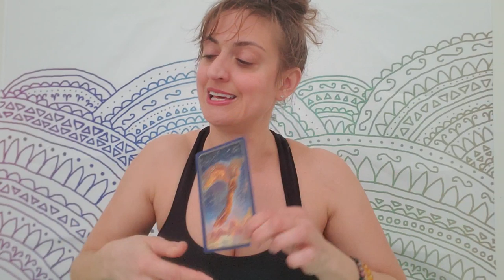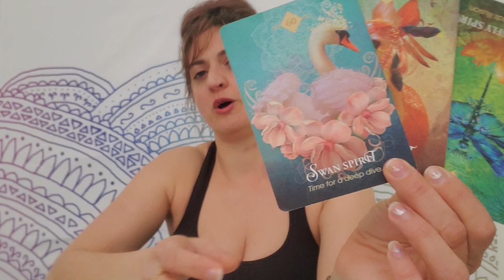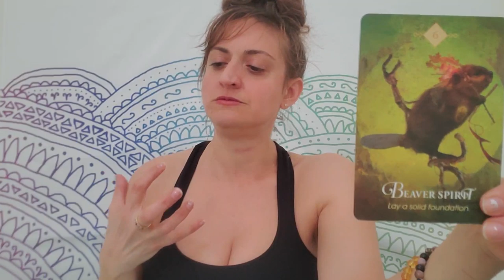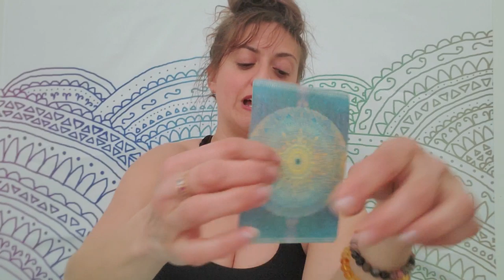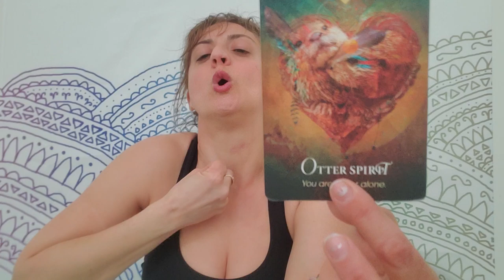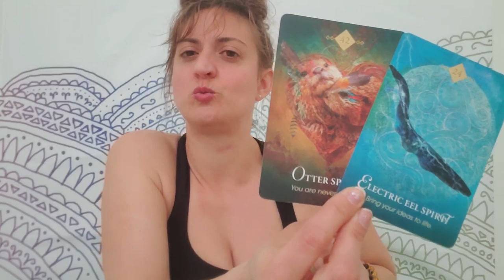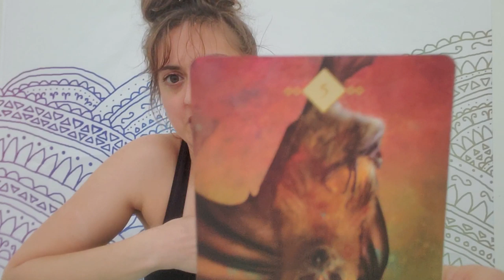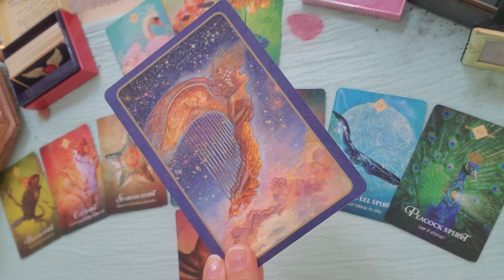♈ Aries: BIG changes are coming ♈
PERSONAL READINGS
Recorded $100
In the body of the email specify:

FB: Born without Boundaries Tarot